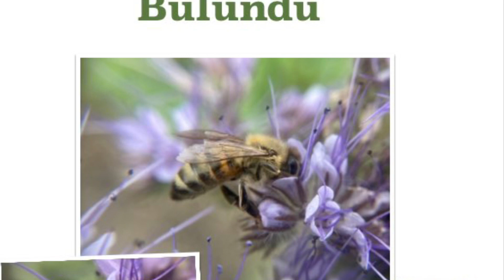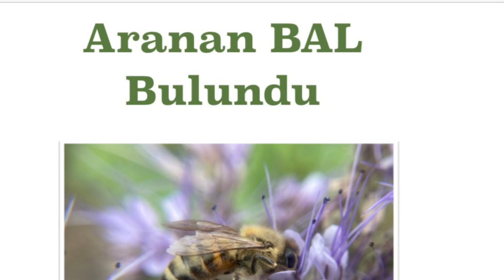Bir avuç Bal için...”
Tarım Emekçileri, Çağış balı, Tadı farklı olunca ilgi arttı.
BİGADİÇ ÇAĞIŞ BALI ARANIR OLDU
Bigadiç Çağış Mahallesi'nde bitki örtüsü zenginliği ve aromasıyla fark yaratan Çağış Balı aranan bal haline geldi.
Çağış Mahallesi Muhtarı Recep Kof, ''Bölgemiz doğal bitki örtüsü çok çeşitli aromatik bitkilerden oluşuyor, bu yüzden ürettiğimiz bal, tat ve aroma olarak çok değerli bir hal alıyor. Son zamanlarda aranan bir bal haline geldiği içinde bizler de taleplere yetişmekte zorlanır hale geldik'' dedi.
Mahallelerinin yakın bir zamanda balından söz ettireceğini belirten Kof, ''Yakında mahallemizde Halk Eğitim tarafından arıcılık kursu açılacak, bize bu fırsatı veren Halk Eğitim Müdürümüz Recep Saylak Müdürümüze ve Serkan Külahbastı hocamıza da yakın ilgilerinden dolayı çok çok teşekkür ederiz. Bir teşekkürü de Ziraat Odası Başkanımız Kamber Salur'a ediyorum, bizlerle yakından ilgilenerek kurslar veren Ziraat Mühendisi Özcan Genç'i görevlendirdiği için. Sayın Genç, çevre bilinci yerleşmiş bölge halkımıza doğal bitki örtüsünü koruma adına çok kapsamlı tedbirler alarak bizlere yardımcı oluyor, markalaşma yolunda emin adımlarla yürümemiz için yoğun gayret gösteriyor' dedi.
Bigadiç’in ÇAĞIŞ Mahallesinde Üretilen BAL lezzetiyle ve doğallığıyla aranır hale geldi.